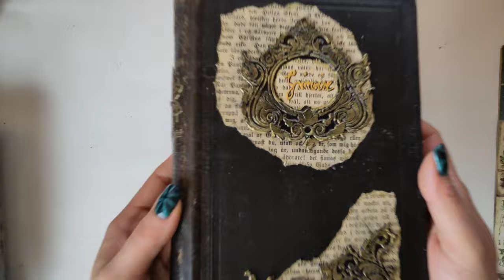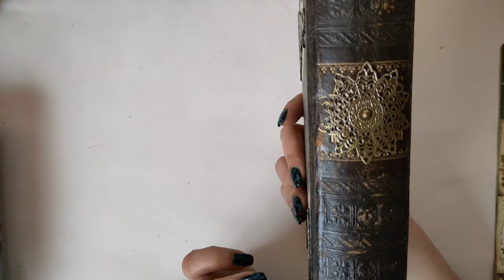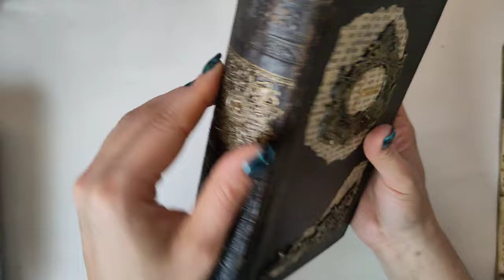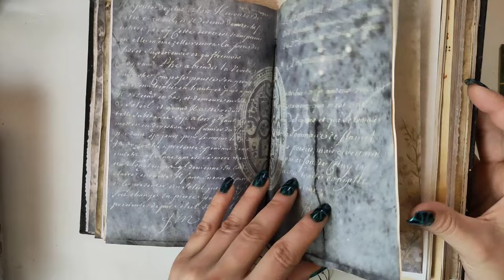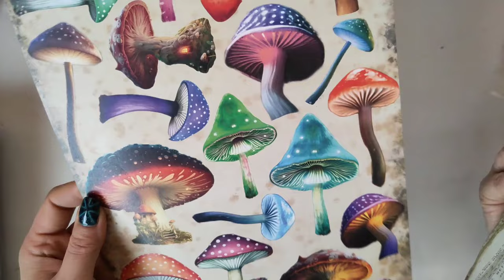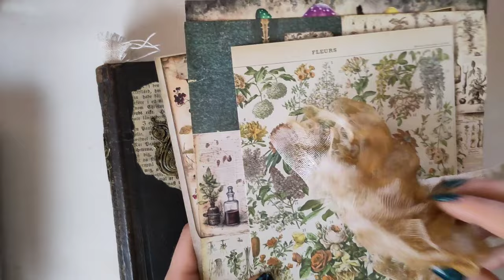Mein Hexen Alchimisten Herbarium Grimoire Junkjournal - Teaser Flipthrough [deutsch]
Hier kommt noch ein Teaser auf mein Grimoire - noch nicht fertig, aber jetzt schon schön! freut euch auf das Flipthrough vom fertigen Buch :-)

Herzlichst Varaya